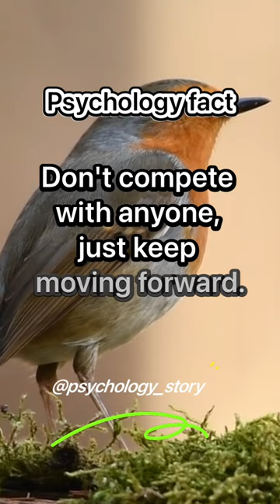What is the “ideal self”…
Don't compete with anyone, just keep moving forward.